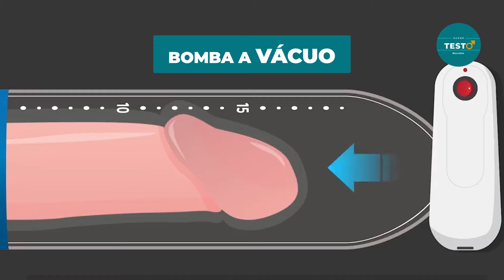TADALAFILA TODOS OS DIAS OU NAS RELAÇÕES ? SAIBA QUANDO É INDICADO O USO DE 5mg OU 20mg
° Quer saber como mudar sua vida sexual de verdade e sem truques?

° DESCRIÇÃO DO VÍDEO:
Neste vídeo falamos sobre o uso da tadalafila. Afinal de contas, como usar essa medicação? Antes das relações ou diariamente?

Para responder a essa pergunta, precisamos identificar qual é o seu perfil como paciente, assim como saber qual é o grau de disfunção erétil encontrada.

De forma geral, utilizamos 5mg para casos de disfunção erétil leve e em pacientes que mantem atividade sexual com maior frequencia. Além disso, em casos de hiperplasia da próstata também (próstata inchada).

Já a dose de 20mg, em casos de relações esporádicas, em pacientes com impotencia mais acentuada.

Lembrando que os efeitos colaterais são maiores, quanto maior for a dosagem da medicação.

- O QUE O UROLOGISTA TRATA? VEJA as DOENÇAS que são da ESPECIALIDADE e SAIBA QUANDO procurar um!

° SOBRE O MEU CANAL:

Este canal foi criado com a intenção de ajudar o público masculino a entender mais sobre sua saúde. Sabe-se que muitos homens não procuram por auxílio médico e isso tem impacto sobre sua qualidade de vida.

Aqui divulgo informação sobre diversos pontos importantes da saúde masculina.
Falo sobre problemas de sexualidade, saúde e comportamento.

Testo | Saúde Masculina: informação em saúde do homem!

Dr. Felipe Vasconcelos
Urologista
CRM: 163983 | TiSBU 81048